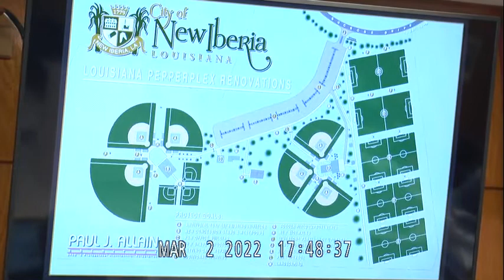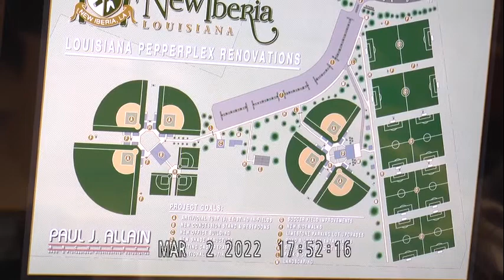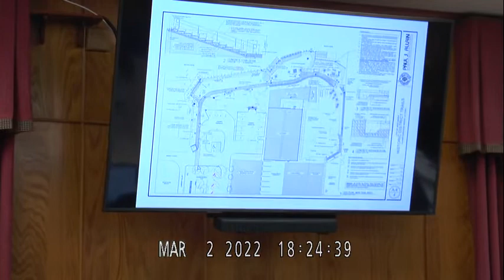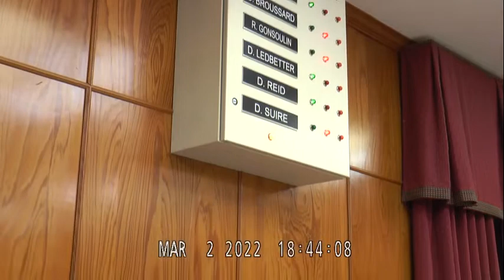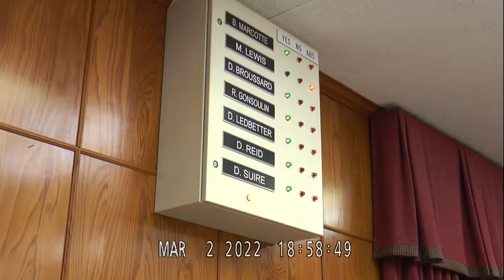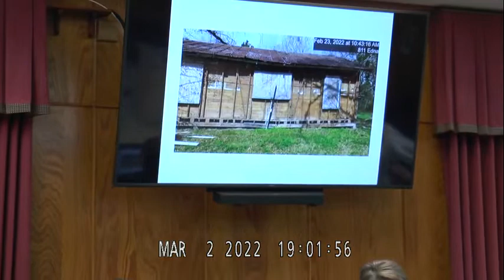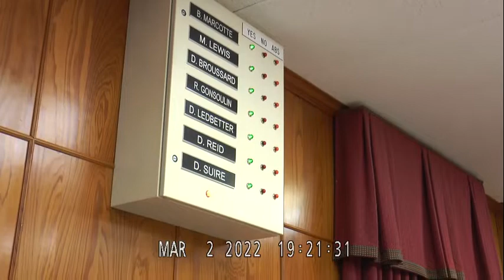City Council Meeting March 2, 2022